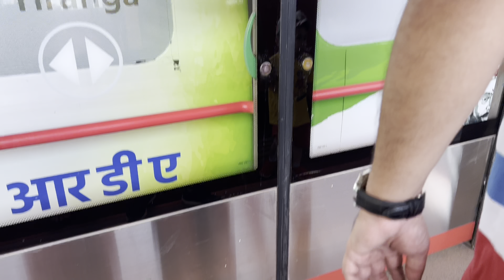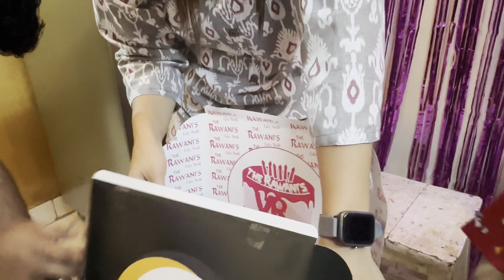PAPA KA BIRTHDAY 🥳🥳| Happy Birthday Special | @pinkydevradi ​